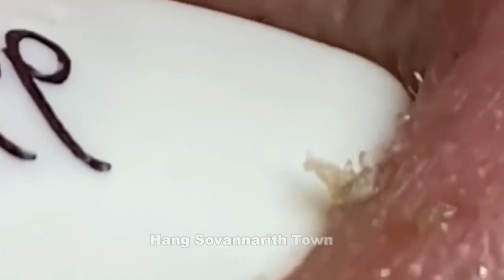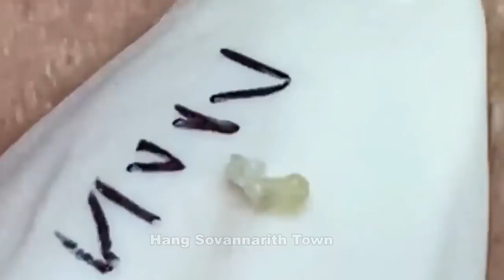Acne Treatment With Quynhgiao Spa Every day || blackheads ||#060